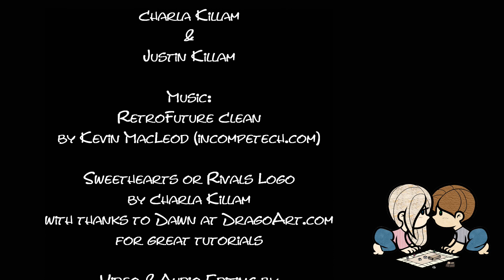SHoR: Review of Targi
Sweethearts or Rivals: Review of the two player game Targi.